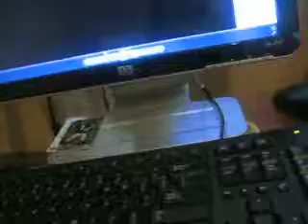POPPIN IN THA CLUB.....WRITTEN AND ARRANGED BY:TONY PRICE 4 PRYCISE ENTERTAINMENT